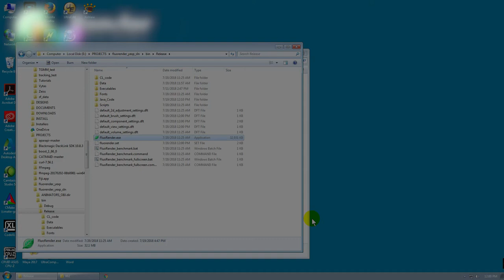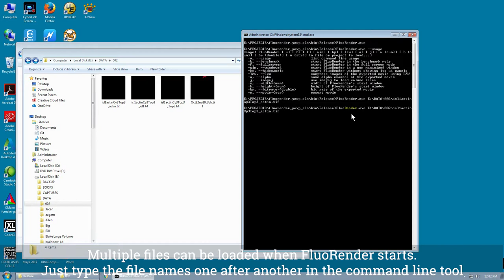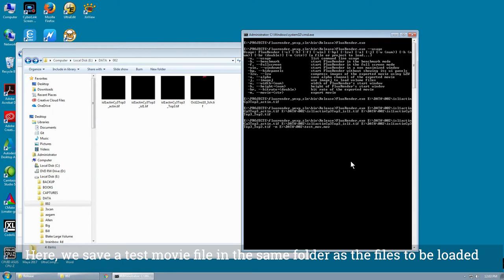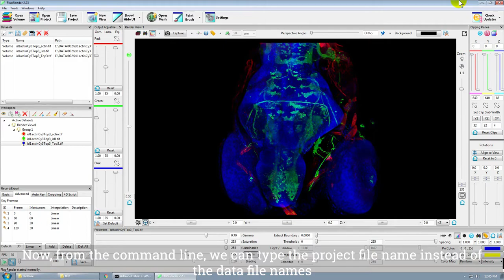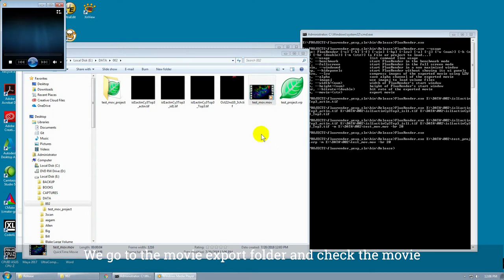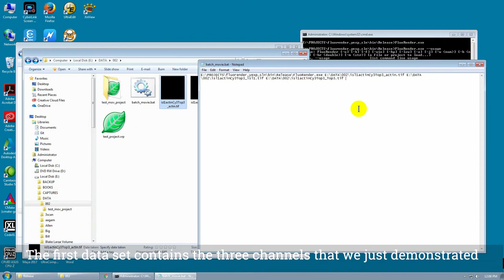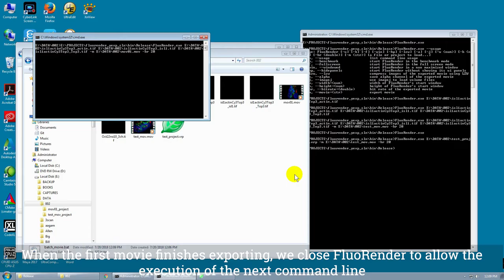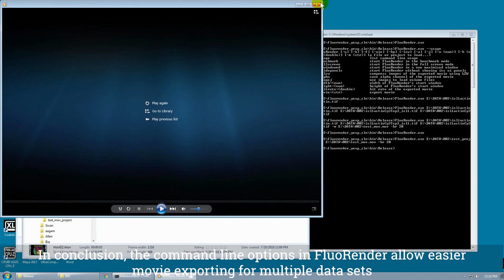FluoRender Tutorials: Movie Export Using the Command Line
We demonstrate using the command line options in FluoRender for movie export.
Example command line: FluoRender.exe file1.tif file2.tif -m movie.mov -br 20